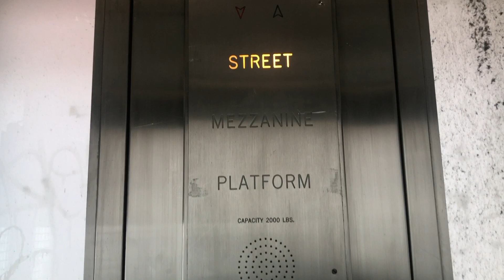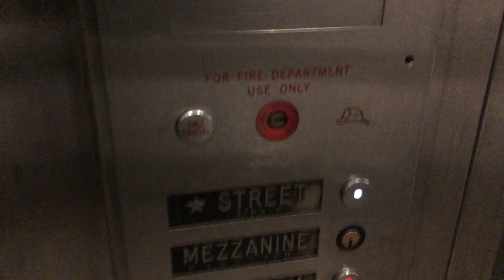Heights Inground Hydraulic Elevator at Flushing Main St Subway Station - Flushing, NY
Elevator Specs:

Installed: 2008
Maintenance: Heights
Speed: 125 FPM
Travel Distance: 3 Floors (2 public)
Fixtures: GAL VR